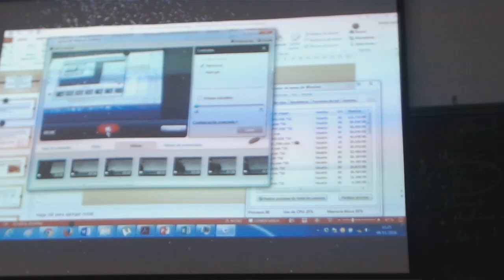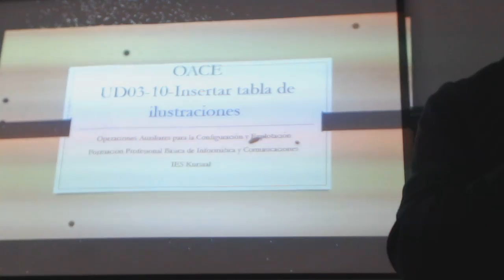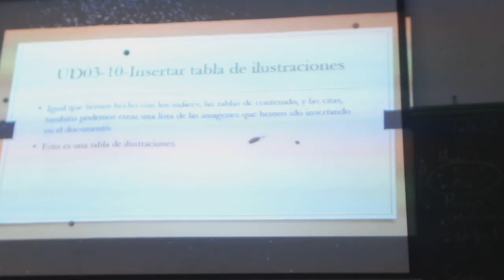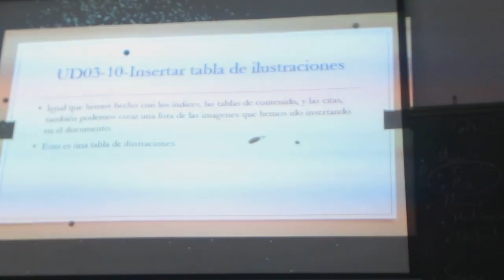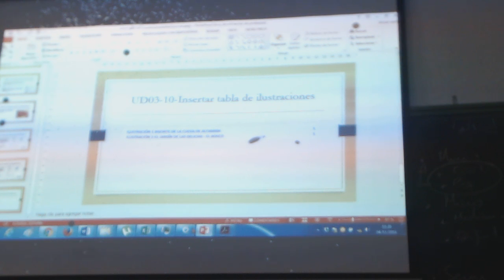Tabla de ilustraciones WORD OACE FPB1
En este vídeo se explica como hacer tablas de ilustraciones en Word. Una tabla de ilustraciones es una lista de las imágenes que hay en un documento.